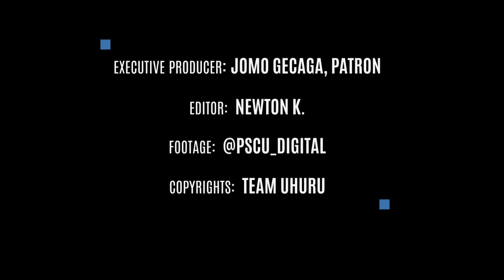TRANS-NZOIA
Ahsante sana Saboti, Trans-Nzoia County.